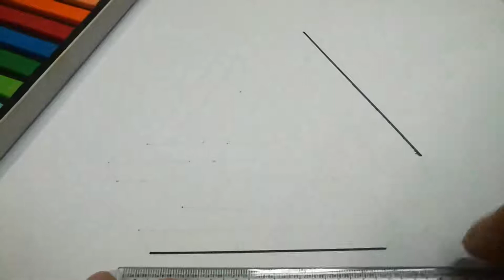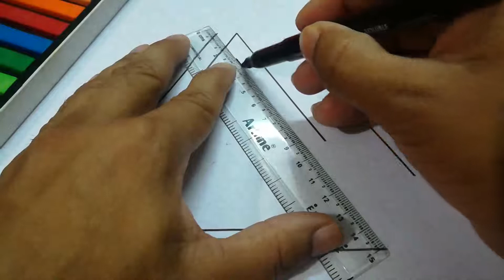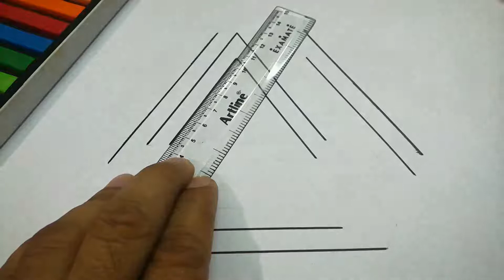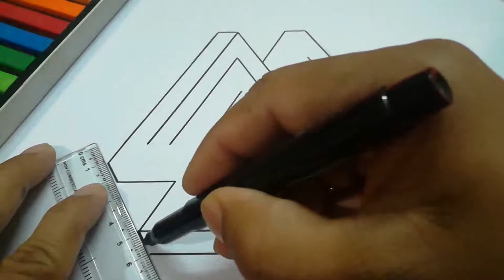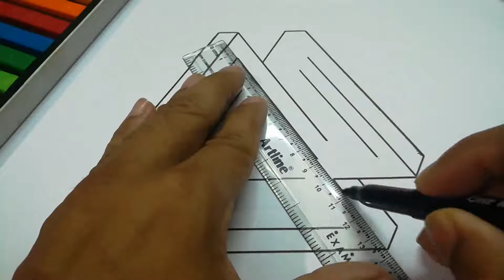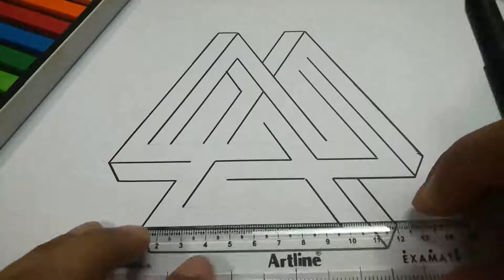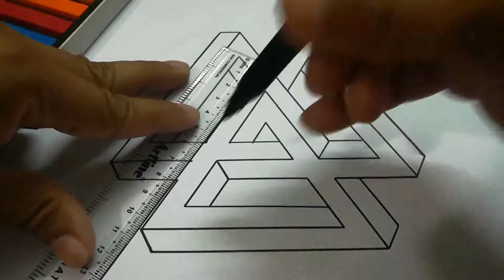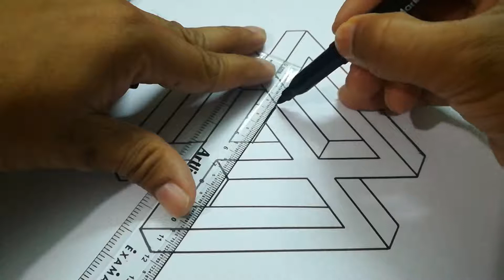DRAW OPTICAL ILLUSION-5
Draw optical illusion. Drawing is a visual art. It is a formal artistic creation. It is a popular form of art over the world. Drawing is one of the oldest forms of human expressions. Since the pre-historic times human being is familiar with drawing. It is also important in the contemporary art world. Drawing is mainly concerned with lines and areas. An artist can express various thoughts by drawing. General instruments of drawing are colored pencils, markers, pens, pastels, inks, markers etc. Paper, canvas, wall, street, leather, board etc are used for drawing. Now computer and some other electronic devices are used for digital drawing. It is believed that drawing was invented before written language and photography. In modern days photography has taken the place of drawing. Drawing is used in educational, commercial, aesthetical and many other purposes. An artist always try to charm others by his or her drawing(s). A person who draw may be called drafter, draughtsman or draftsman. Now there are many books and web pages on drawing. People gather drawing knowledge from web pages and video sharing sites. Youtube is a great platform for drawing. People can share and learn drawing from youtube.

There are various categories of drawing, such as figure drawing, doodling, freehand and cartooning. Drawing requires some artistic techniques. One can not draw everything in a proper way. He or she must know drawing techniques. Drawing is popular all over the world. Drawing instruments are easily available now. People can collect drawing instruments from nearby market or from online market. An artist has to think for an art. Experts can make an art instant. Drawing helps people generating ideas, visualization, understanding, communication and coordination. Drawing can or may be a great source of mental pleasure. It is essential in mathematics, medical science, engineering, architecture, information technology, mechanical, electrical and electronics etc. Since 15th century drawing has become a significant form of art.

Some other videos of this channel on drawing-

DRAW AND COLOR FISH STEP BY STEP l DRAWING EASY